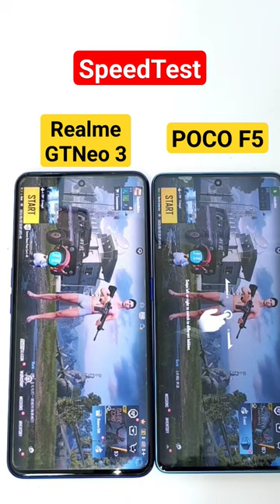Poco F5 vs Realme GT Neo 3 SpeedTest 🔥🔥🔥